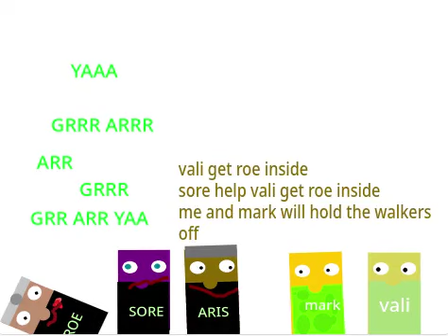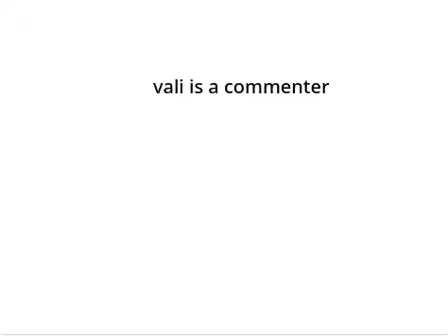Imparo Rising episode 6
Aris Imparo finds himself in a world where the undead are living